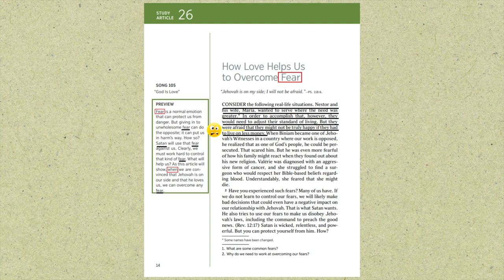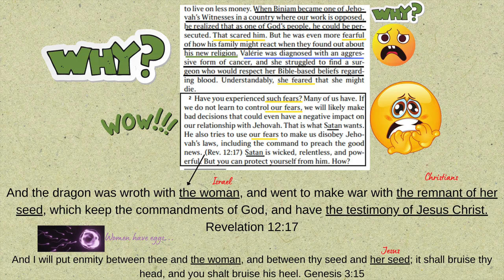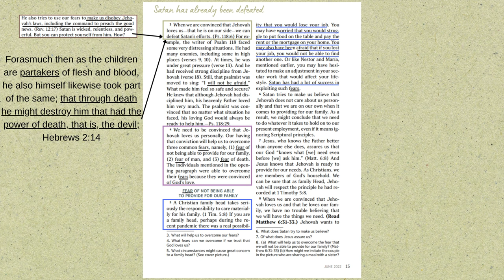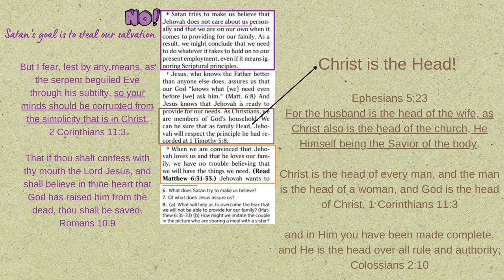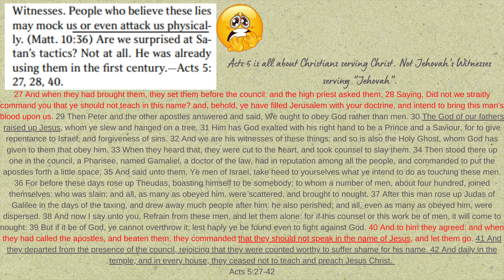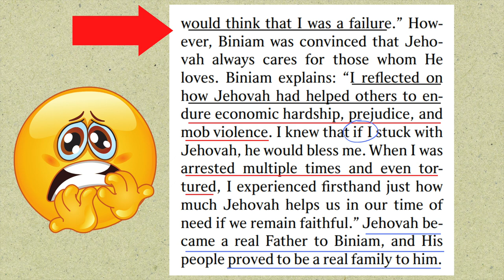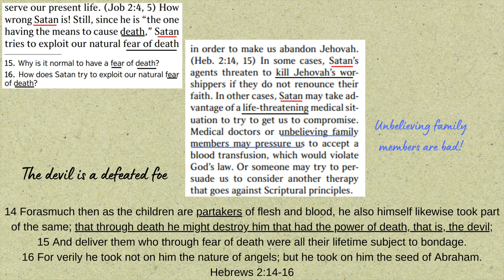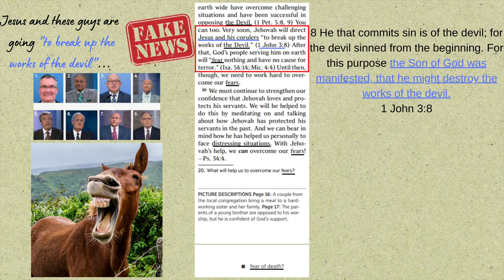Watchtower's Fear Tactics Paralyze Their Followers, Study Article 26, My Recap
Hi friends, this article claims to be about love...but is it really? Because most of what I see is fear and death. Tune in to find out what it's all about.